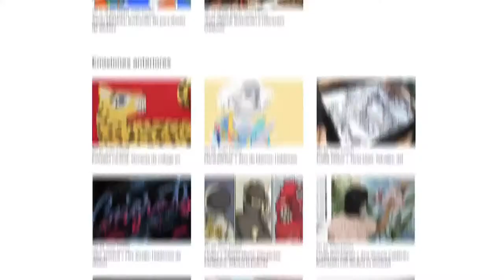LIVE | HOW TO | Autorretrato com técnicas profissionais em casa | Danny Bittencourt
🎬 Não perca a Domestika Live com a fotógrafa e poeta visual Danny Bittencourt

🔥 Danny Bittencourt é fotógrafa e poeta visual. Há 14 anos trabalha com fotografia artística, aliando experiências artísticas com primor técnico. Nesta Live, ensinará como você pode fazer autorretrato em casa com técnicas profissionais.

👇Se você tem alguma dúvida sobre como fazer autorretrato com técnicas profissionais, deixe suas perguntas nos comentários. Danny irá respondê-las ao vivo!

🎓 Saiba mais sobre o trabalho de Danny Bittencourt, que investiga a fotografia como ferramenta de expressão pessoal, em seu futuro curso na Domestika!